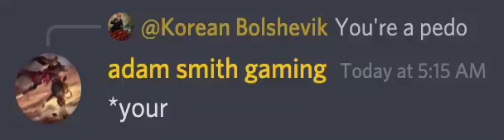adam smith gaming